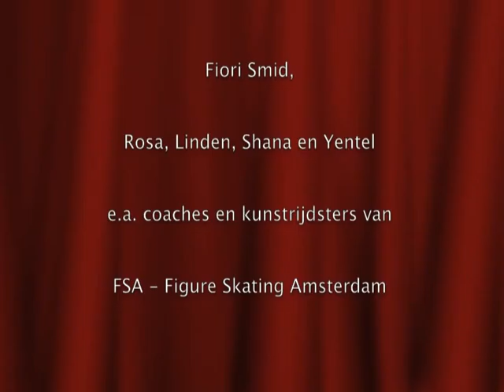Annie Rocks!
Former youth figure skating coach Annie Smid talks about the past (Sjoukje Dijkstra) and the present (Linden en Rosa). Excerpt from an item as broadcasted on TV in February 2010.